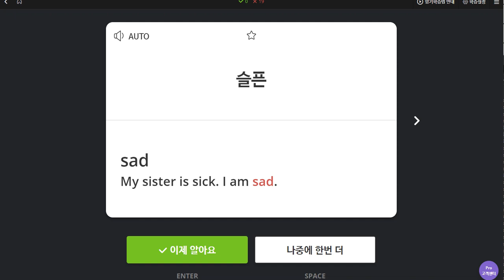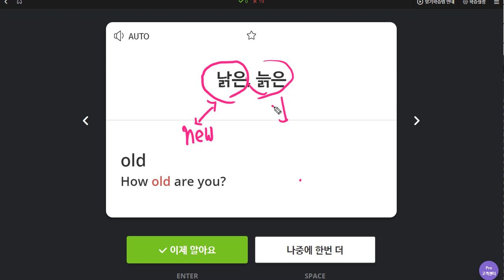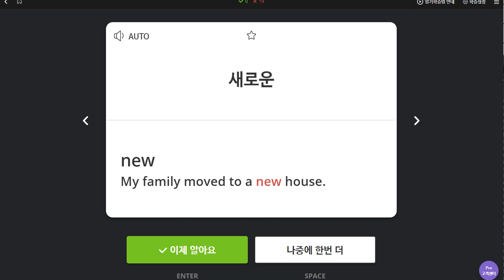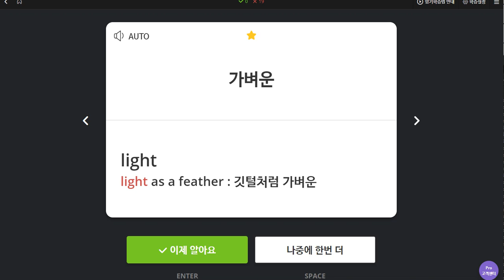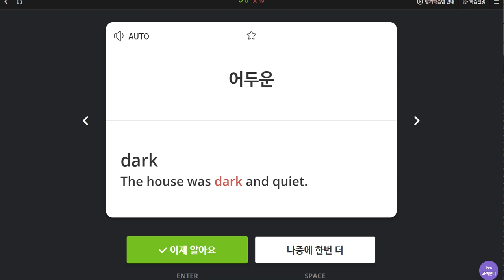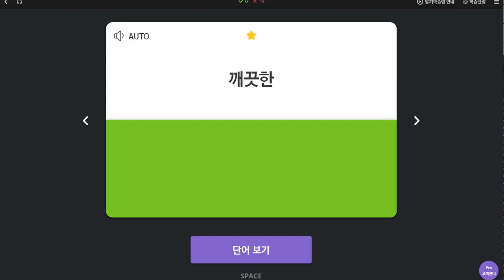백민준 2020 04 15